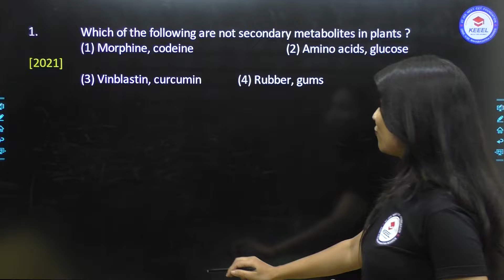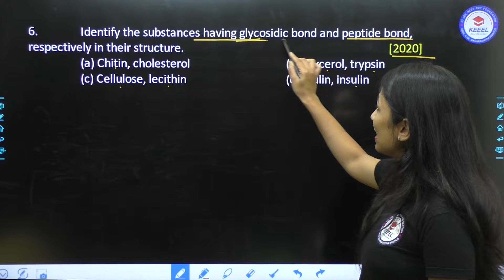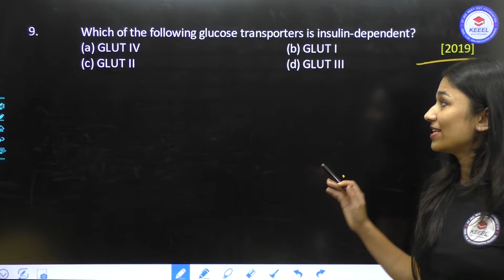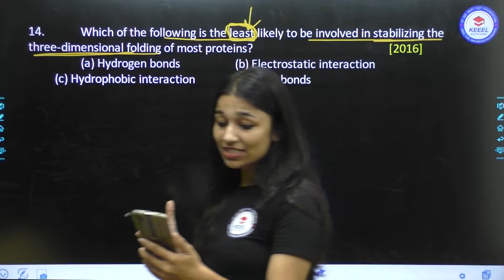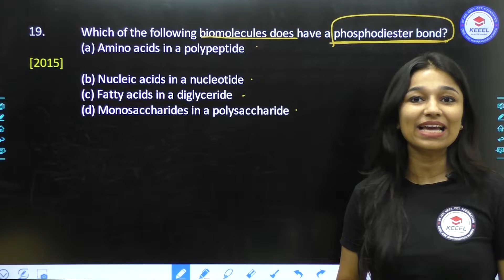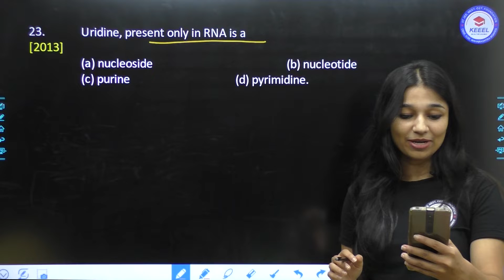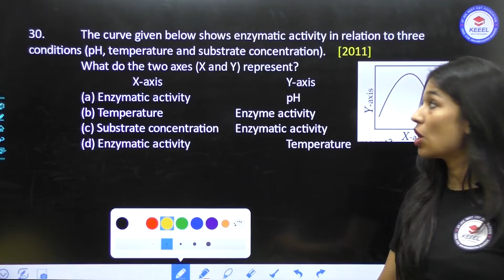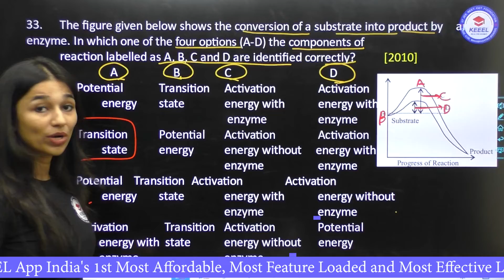BIOMOLICULES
Welcome to KEEEL App - The New Zeal For Students, India’s Fastest Growing online learning program!
A perfect blend of E-Learning (Animated Videos) in Hindi and English, Teachers Video, Live Lectures, Books, Test Papers ,Unlimited MCQs practice, Doubt Hub, Exam Vlogs, Test Analysis and More to help students practice, learn and understand concepts in an in-depth and easy-to-grasp manner.
Boards and Classes
CBSE , ICSE/ISC & Maharashtra Boards - 6th to 12th Standards
The app covers Maths, Physics, Chemistry and Biology, Social Studies ,English Grammar ,Hindi Grammar ,Sanskrit Grammar for classes 6–12, students can prepare for competitive exams like JEE, NEET, and CET, Olympiads .
“Feel The Zeal Learn With KEEEL”